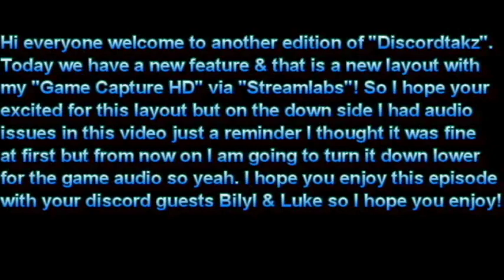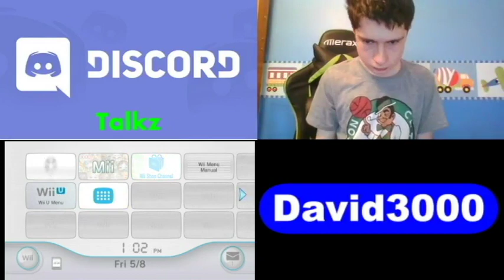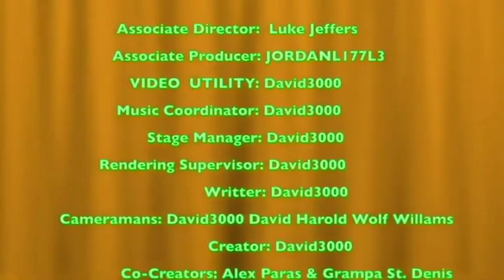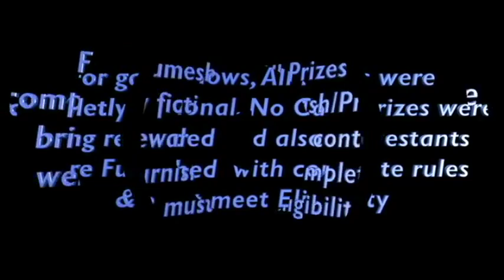DIscordtalkz I Episode 3 Tuesday 5-12-2020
Today is the return with our guest Billy Moody &  Luke Jeffers but with one new feature & that is my game capture card I got to work so I hope you will all enjoy this but there is a down side to the video where we did has some audio issues with my mic but is all going to be taken care of within the next couple of gameplays but I hope you enjoy!
Tape Date: Friday 5-8-2020
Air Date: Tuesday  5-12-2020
Heres the link to the Materials that used for this video:
PowerDirector 17
Follow me on YouNow!
UserName: David3000
Me on Roblox!